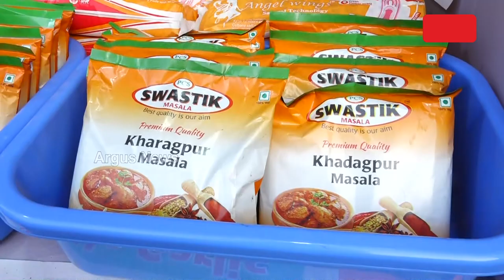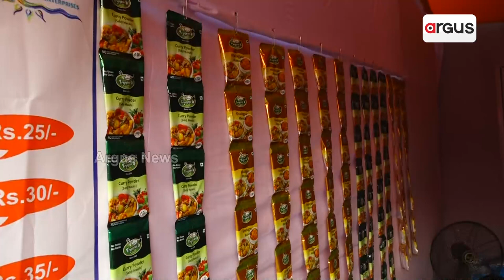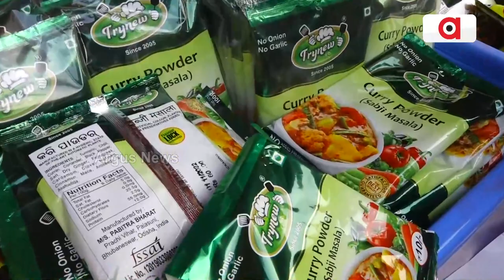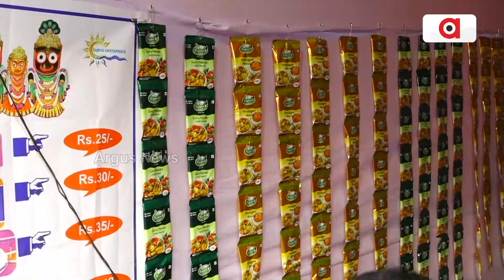ବାଲିଯାତ୍ରା ପଡିଆରେ ଖଡ଼ଗପୁର ମସଲା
ଗୋଟିଏ ମସଲା ପକାଇ ରୋଷେଇ କରି ପାରିବେ ବିଭିନ୍ନ ପ୍ରକାରର ତରକାରୀ । ଆସନ୍ତୁ ଦେଖନ୍ତୁ ଏବଂ କିଣନ୍ତୁ, ରୋଷେଇ କରି ଟେଷ୍ଟ କରନ୍ତୁ ।